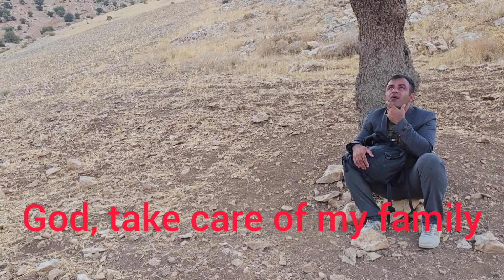An Emotional Farewell: Nomadic Father Departs for Work, Leaving Teary-Eyed Children Behind 🌍💔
Hello cherished viewers and compassionate souls! 🌍 Dive deep into a touching chapter of "Nomadic Life" where emotions run high, and the bonds of family are tested. 🐫👨‍👧‍👦

In today's poignant tale, journey with us as:

A dedicated nomadic father prepares to embark on his work journey, driven by love and responsibility 👨🌾
The heart-rending moment when he says his goodbyes, and the atmosphere turns heavy with emotions 🌍💔
Witness the innocent tears of his children, their faces reflecting a mix of love, fear, and longing 👧👦😢
Delve into the realities faced by many nomadic families who often endure such separations for survival 🏕️⏳
Experience the bittersweet emotions of love, duty, and the sacrifices that often come with nomadic life ❤️💧
🔗 Join us on this emotional roller-coaster, offering a rare glimpse into the sacrifices and challenges of a nomad's life.

💬 Your thoughts and shared experiences enrich our community. Do share your feelings, stories, or words of support in the comments below!